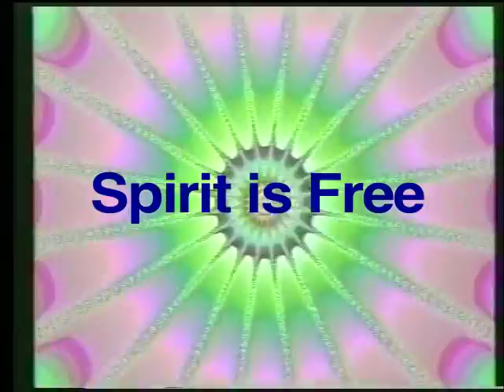Spirit is Free